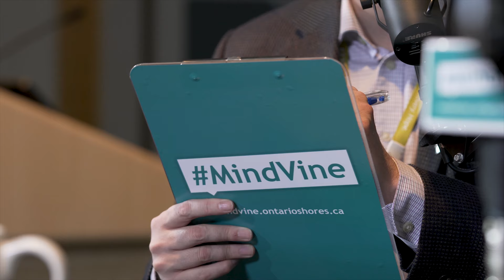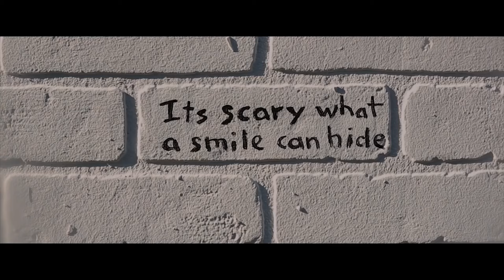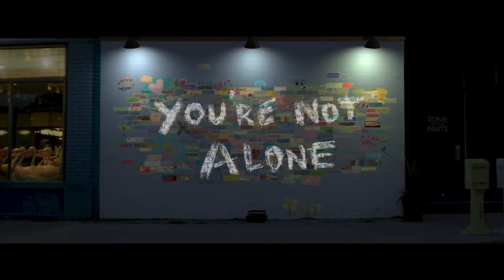MindVine Podcast Episode 48 - Big White Wall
Episode 48 of the MindVine Podcast features news, views and interviews related to mental health, mental illness and recovery. In this episode, we have special guests Sanaz Riahi, VP and Chief Nursing Executive at Ontario Shores (@SanazRiahi) and Kelaiah Guiel, Actor (@laiahg). This episode of the MindVine Podcast is hosted by Communications team members Darryl Mathers (@DarrylMathers) and Chris Bovie (@ChrisBovie1).